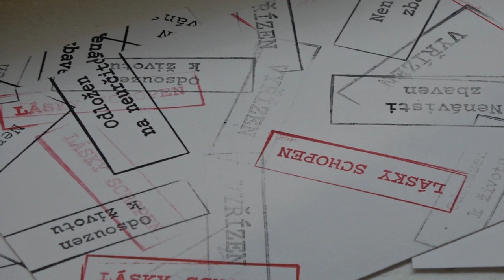Výstava 23 3 2023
Šly panenky silnicí - vystavuje Martina Hozová